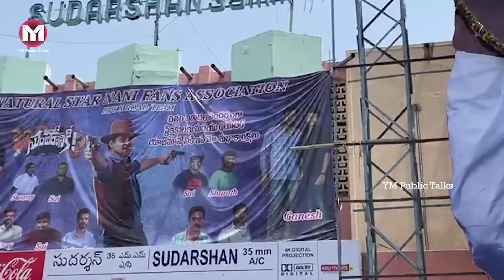Natural Star Nani 100 Feet Cutout At Sudharshan Theatre | Ante Sundaraniki | YM Public Talks